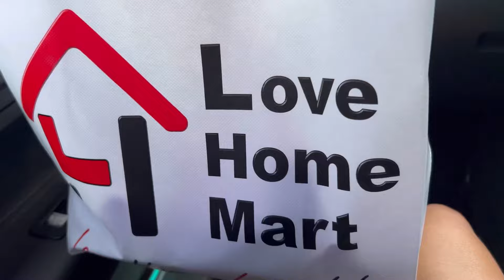Weekly Vlog:I’m BACK😊LIFE LATELY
Hello everyone, I hope you’re keeping safe.I’m back and looking forward to having an amazing time doing what I like.Feel free to interact with me on the comments section.Enjoy❤️

You can also advertise with me on TikTok @terrychira
Instagram Terry Chira